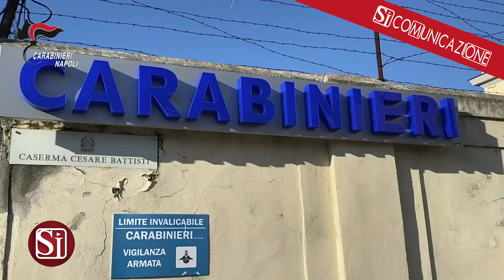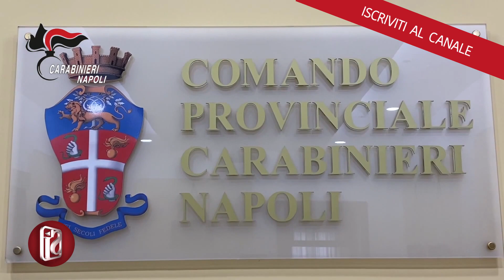MOVIDA VIOLENTA: ARRESTATI 2 DICIOTTENNI PER TENTATO OMICIDIO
I Carabinieri della Compagnia di Bagnoli, nelle prime ore odierne, hanno dato esecuzione ad un’ordinanza di custodia cautelare in carcere emessa dal GIP presso il Tribunale di Napoli, su richiesta della locale Procura della Repubblica, nei confronti di due 18enni, gravemente indiziati di tentato omicidio aggravato in concorso. L’attività investigativa, condotta dai Carabinieri della Compagnia di Bagnoli e coordinata dalla Procura partenopea, ha consentito di acquisire gravi indizi di colpevolezza nei confronti degli indagati riguardo a quanto accaduto lo scorso 2 ottobre, quando presso il pronto soccorso dell’ospedale San Paolo era giunto un 18enne in compagnia di una 19enne. Il ragazzo presentava ferite da punta e taglio al torace. Dalle indagini effettuate l’evento sarebbe da ricondurre ad un’aggressione avvenuta poco prima all’interno di un noto locale della movida di Coroglio dove la vittima avrebbe tentato di proteggere la propria fidanzata aggredita. La 19enne, infatti, era intervenuta in difesa di una sua amica importunata da uno degli aggressori. Due minorenni, al culmine della lite, avrebbero accoltellato due volte il giovane e si sarebbero impossessati degli occhiali da vista e della collana d’oro della vittima, prima di dileguarsi. Il tutto sarebbe avvenuto grazie alla collaborazione degli odierni destinatari della misura, i quali avrebbero tenuto ferma la vittima mentre i due minorenni lo attingevano con due fendenti.